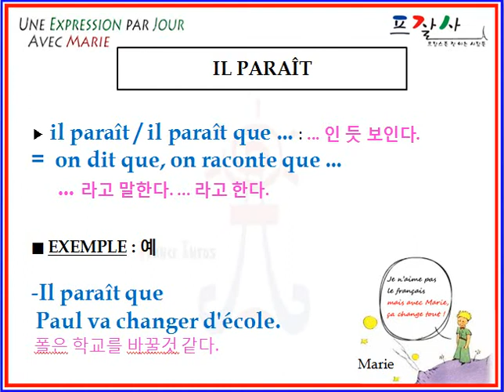il parait.avi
APPRENDRE UNE EXPRESSION DE FRANCAIS PAR JOUR